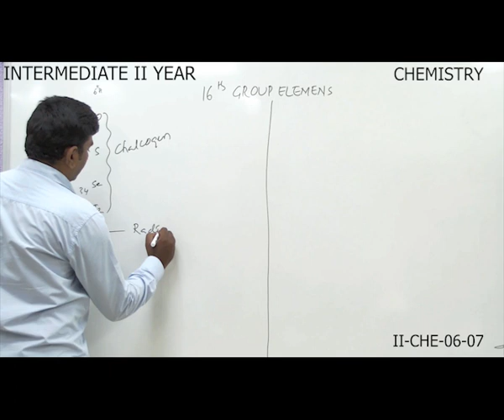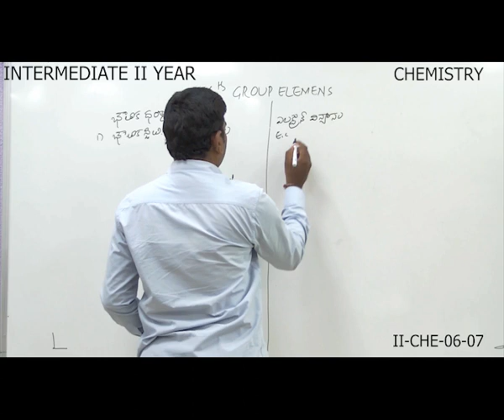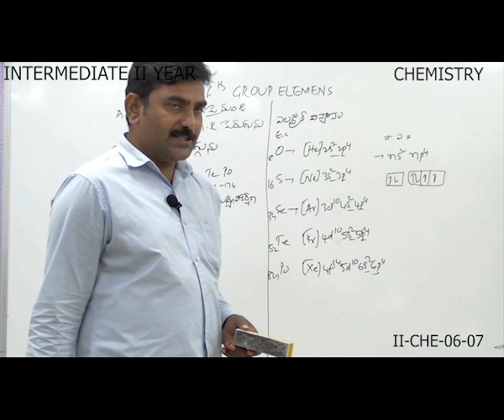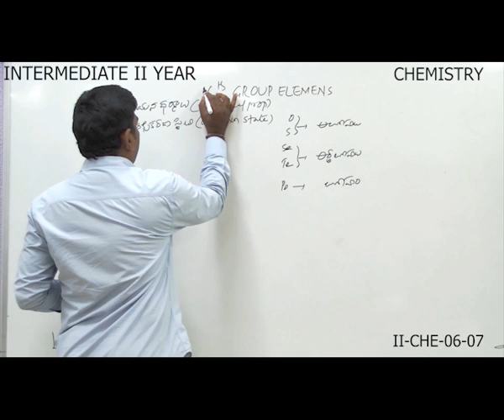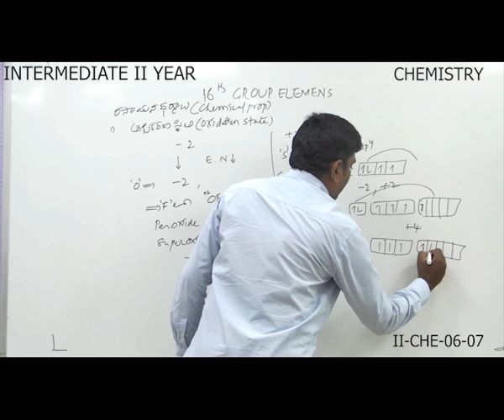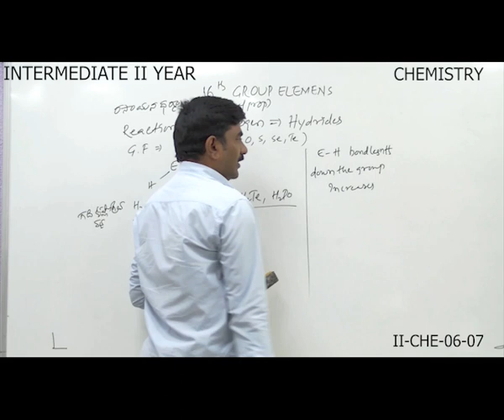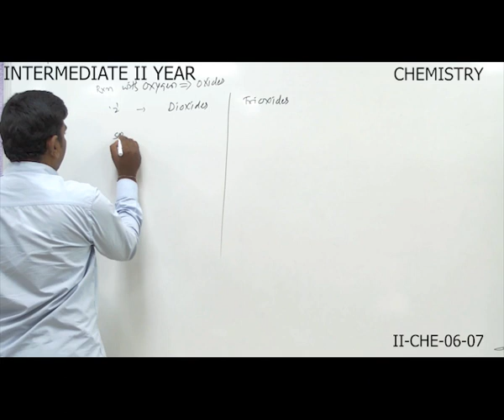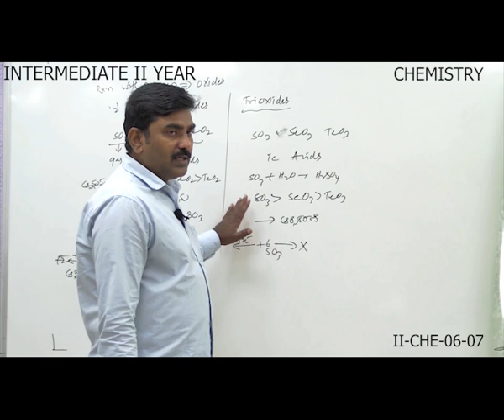Chemistry || Group 16 Elements || Intermediate Education || September 7, 2020